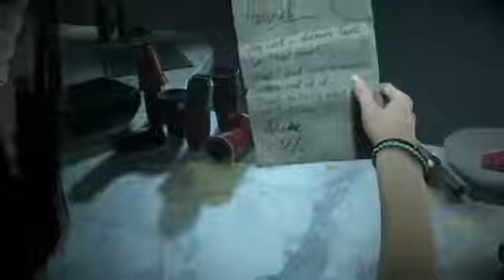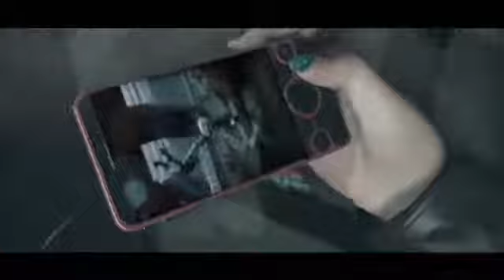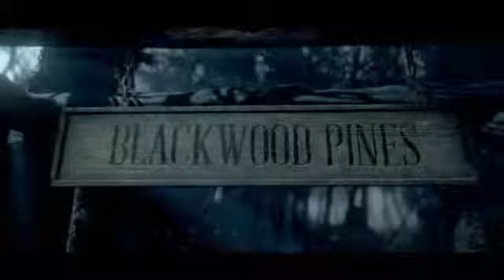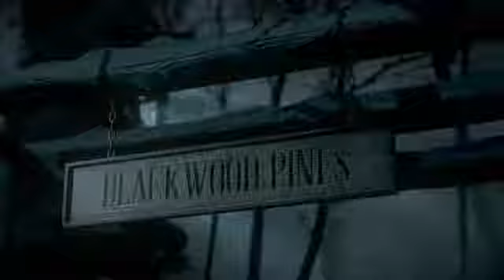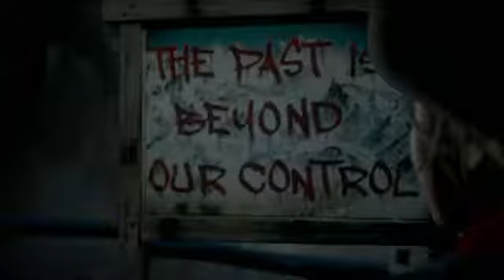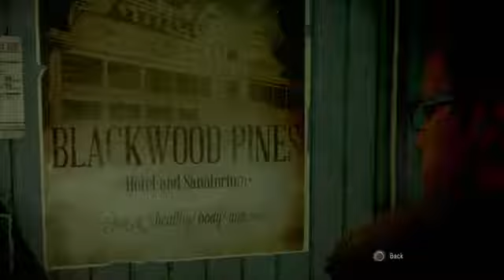MAKING THE WRONG DECISIONS ALREADY!!! Until Dawn Gameplay Part 1